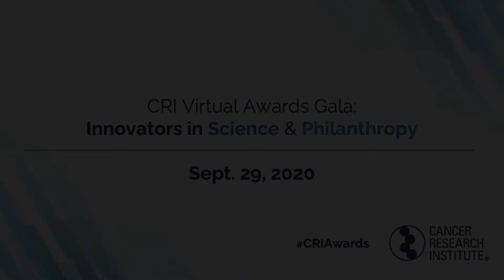CRI Scientists at the 2020 Virtual Awards Gala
CRI scientists share their gratitude at the first-ever Virtual Awards Gala on September 29, 2020.

CRI CLIP Investigator Michele Woei Ling Teng, Ph.D., of QIMR Berghofer Medical Research Institute (Australia).

CRI Technology Impact Award Recipient Ansuman T. Satpathy, M.D., Ph.D., of Stanford.

CRI Lloyd J. Old STAR Greg M. Delgoffe, Ph.D., of University of Pittsburgh School of Medicine.

CRI Bristol Myers Squibb Fellow Alejandra Mendoza, Ph.D., of Memorial Sloan Kettering Cancer. Center